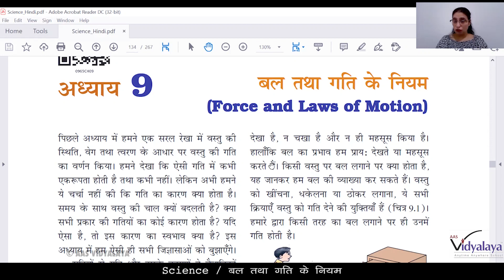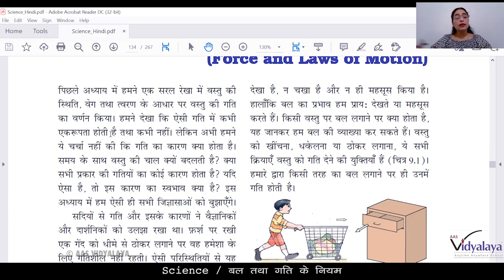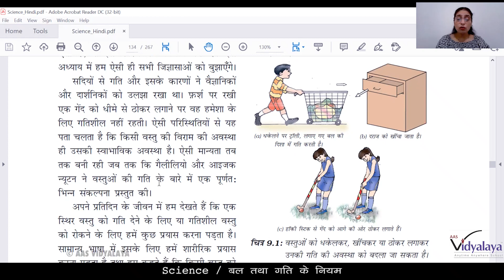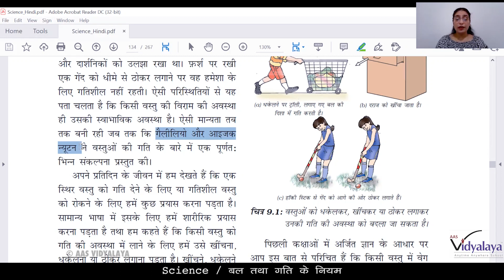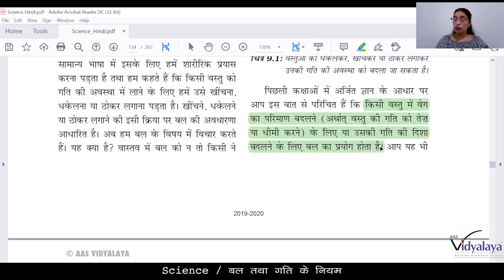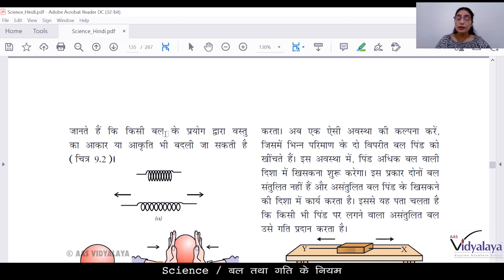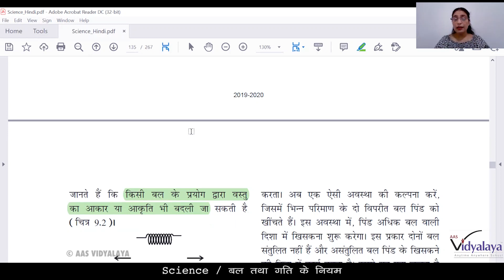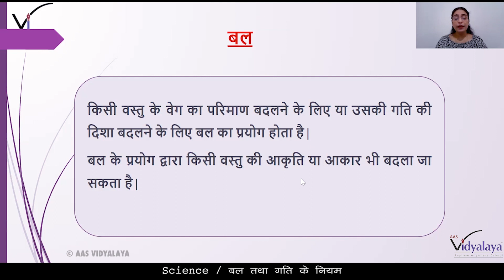SBH CLASS 9 SCIENCE C9S1 - Force and Laws of Motion - Introduction